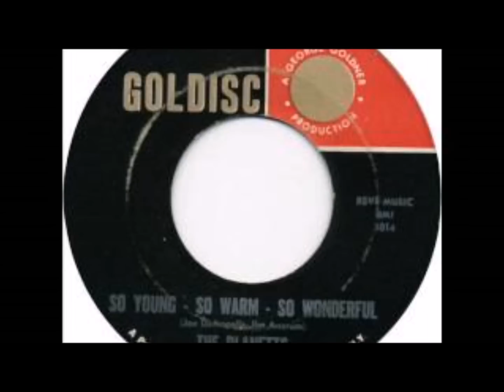PLANETTS - THE MAGIC AGE OF SIXTEEN / SO YOUNG - SO WARM - SO WONDERFUL - GOLDISC 7 - 1963